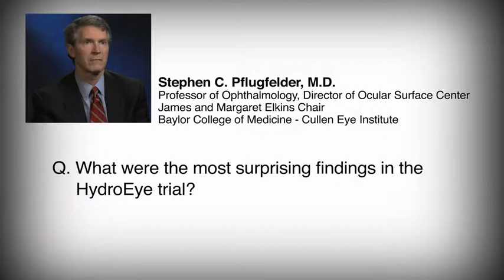Stephen C. Pflugfelder, MD - HydroEye Clinical Trial: what findings were most surprising